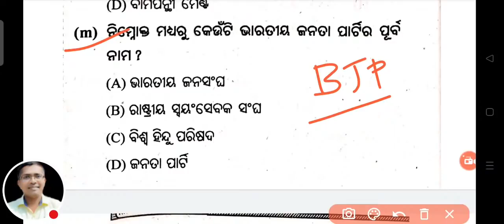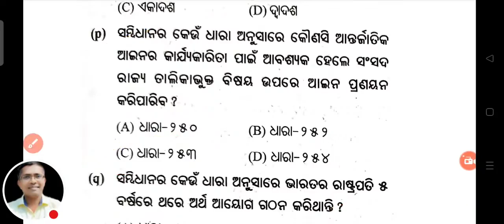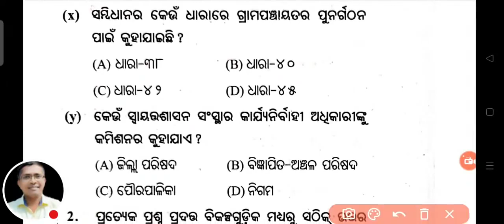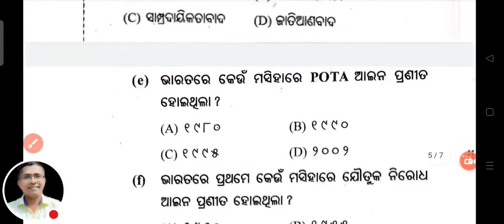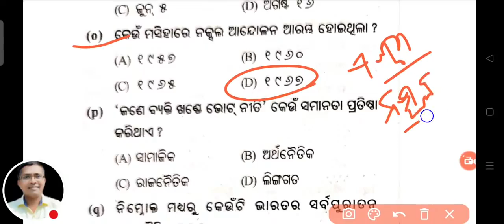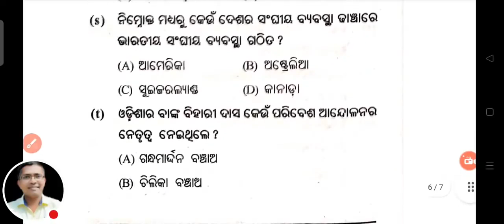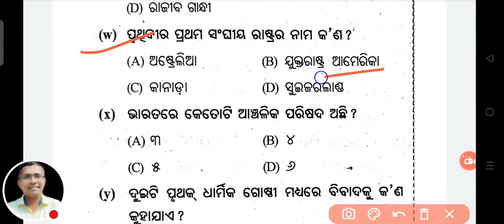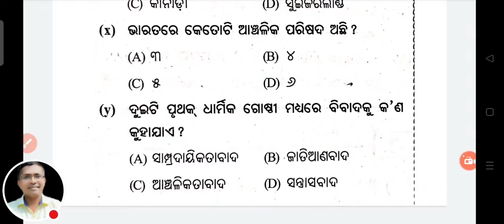Political Science mcq vst 16, +2 Board Examination 2023